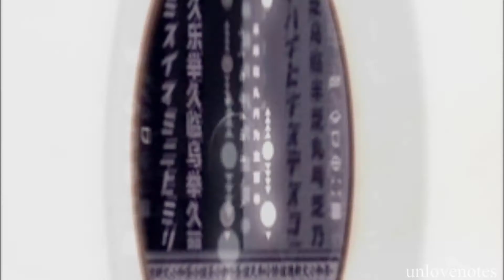River Tam | Fighting 'til the war's won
Song: Angel With a Shotgun by Cab
Character: River Tam
Show/Film: Firefly & Serenity
Program: WMM/Sony Vegas 11